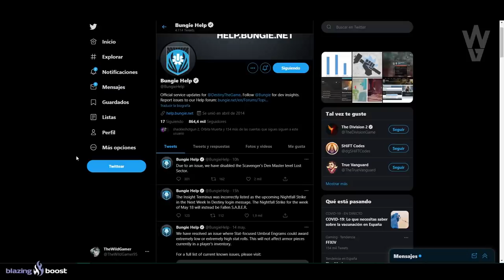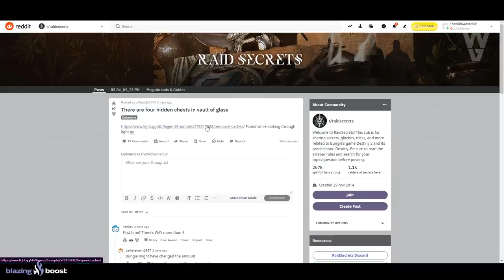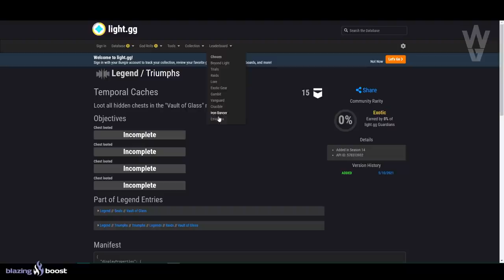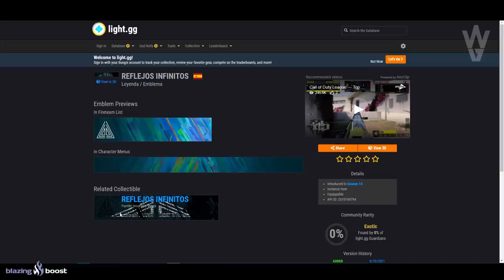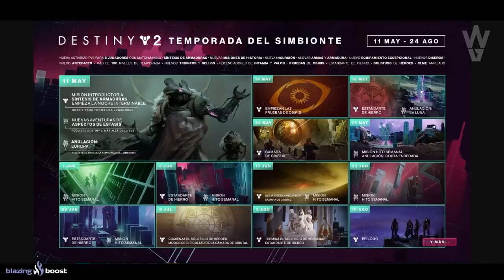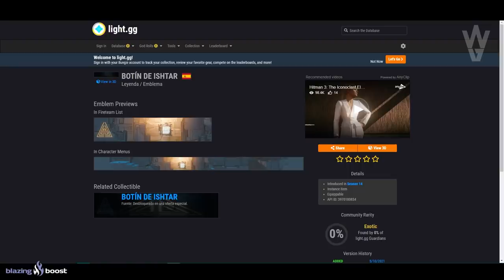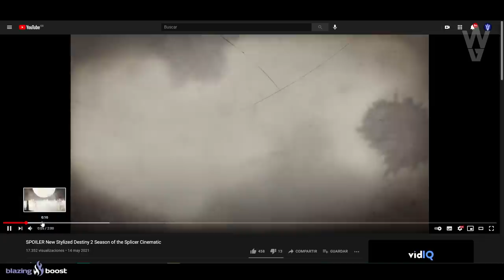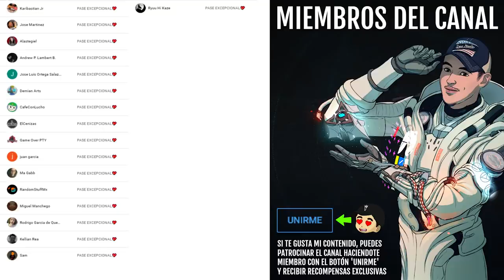CINEMÁTICA FILTRADA! MISIÓN EXOTICA SECRETA! NUEVA ARMADURA SOLSTICIO! BONUS LOOT y MÁS! | Destiny 2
✅🎮BlazingBoost [RESERVAS CÁMARA DE CRISTAL DÍA 1]💠

0:00 Introducción
0:26 Bungie quita un Sector Perdido Leyenda/ Maestro
0:48 Bonus loot de Anomalías y cómo funciona
1:23 Nuevas Armaduras de Solsticio de Héroes 2021
2:05 Nuevos Oráculos en Último Deseo
3:16 Cofres secretos de Cámara de Cristal
4:14 ¿Misión Secreta en Cámara de Cristal?
8:49 Misión Hito Semanal ¿Exótica? (Debería)
11:09 Recientes e importantes leaks de Dataminers
12:38 Cinemática Filtrada
14:08 Outro

👌💯(*Muy Raro*)💯👌

► ¡Sígueme!
• Accesorios Gaming 10% dto. Código wildgamer

► Comunidad de PS4: TheWildGamers
► Videos que pueden interesarte:
• GUÍA Y CRÍTICA! CÓMO FUNCIONA TRANSMOG! TRUCO PARA FARMEAR BIEN Y SU GRAN PROBLEMA! | Destiny 2

💠MI PC:
• CPU: AMD Ryzen 7 5800X 3.8 GHz 8-Core Processor
• GPU/ Gráfica: Gigabyte GeForce RTX 3060 12 GB
• PLACA BASE: Asus ROG STRIX B550-F GAMING (WI-FI) ATX AM4
• CPU Cooler: Corsair H100i RGB PLATINUM 75 CFM
• Memoria RAM: Corsair Vengeance RGB Pro 32 GB DDR4-3200 CL16
• ALMACENAMIENTO: Samsung 970 Evo Plus 1 TB M.2-2280 NVME
• TORRE: Corsair iCUE 465X RGB ATX
• FUENTE: Corsair 850 W